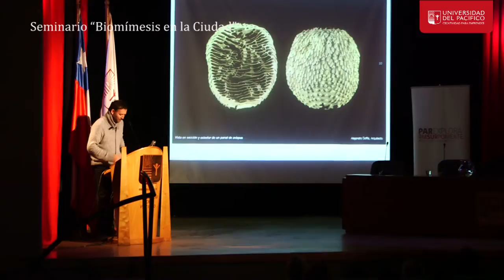Año de la Biomímesis se vive en U. del Pacífico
La casa central de la Universidad del Pacífico fue sede del encuentro desarrollado por el Proyecto Asociativo Regional PAR Explora de CONICYT RM Sur Poniente, en donde expusieron diferentes profesionales sobre las implicancias de la biomimética en el diseño de los espacios y ciudades.

La actividad contó con la presencia de la directora de Conicyt, María Elena Escobar; directivos y estudiantes de la Universidad del Pacífico y de algunos colegios invitados pertenecientes al Proyecto Asociativo.